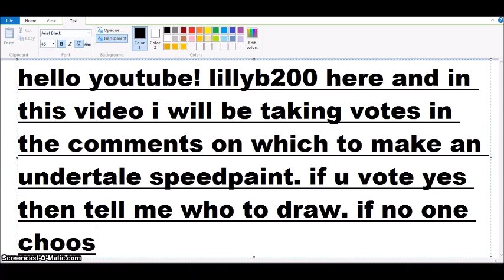Should I make an Undertale Speedpaint?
Vote in the comments below!